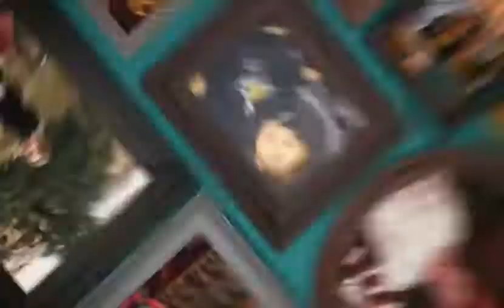Abertura Boa Sorte Charlie - 4° Temporada (from Disney Channel)